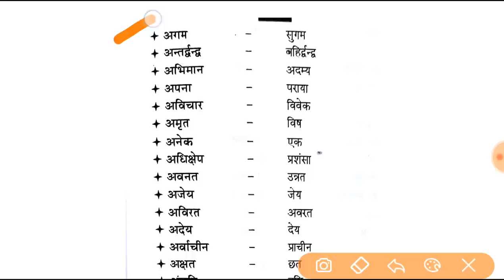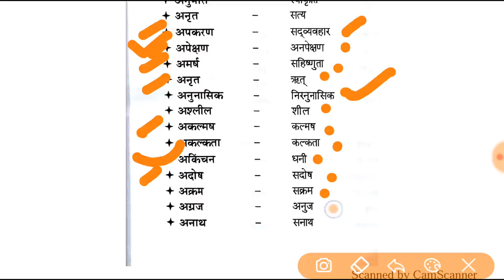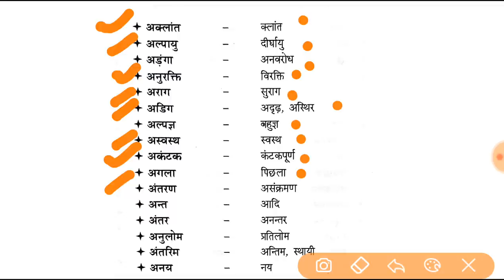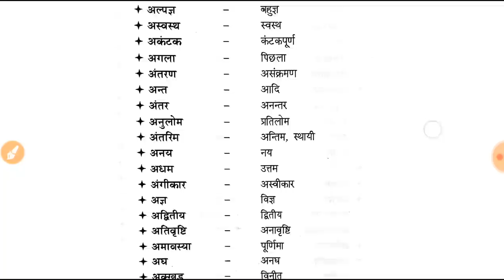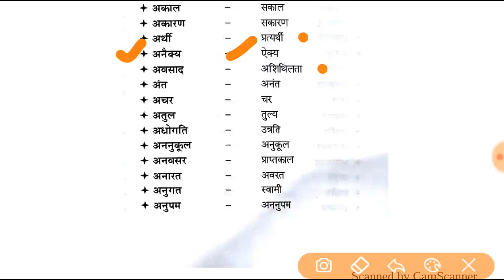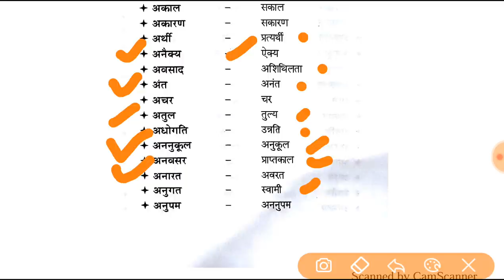Part -4 Vilom shabd for Ro ARO exam 2018//विलोम शब्द for Ro ARO exam 2018